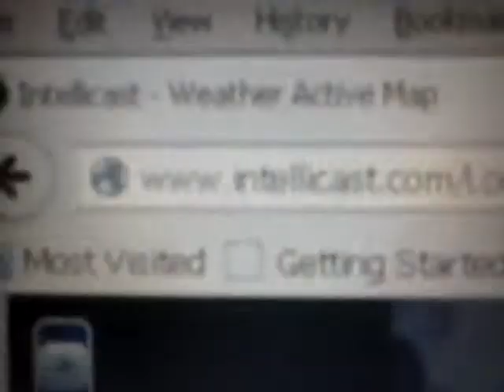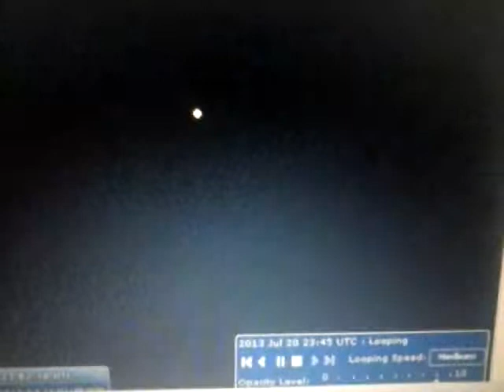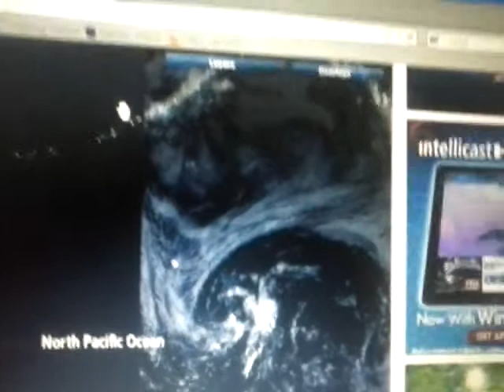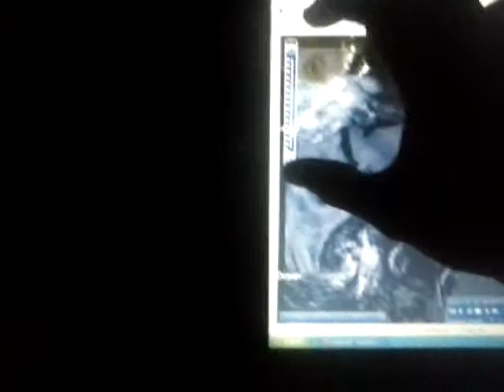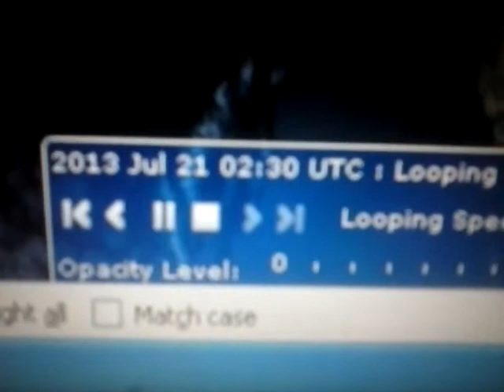Mega geoengineering project 7/20/13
Crazy chemtrail grid pacific 1000 miles long.